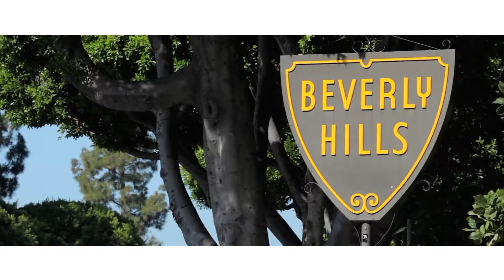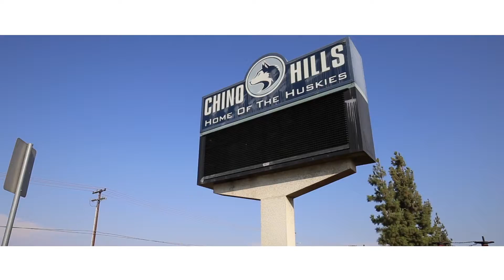区域宣传片17年10月修改